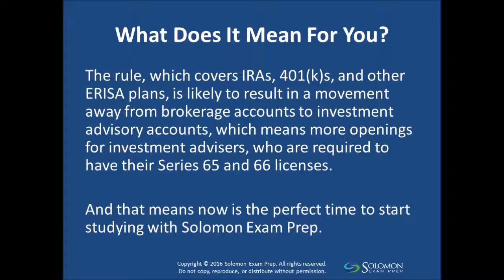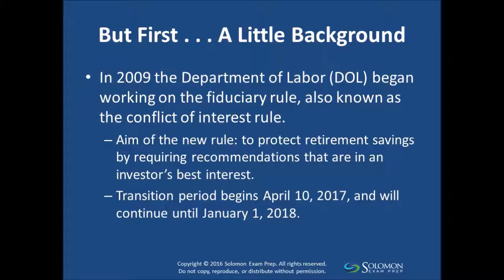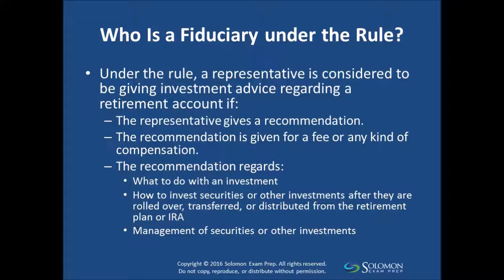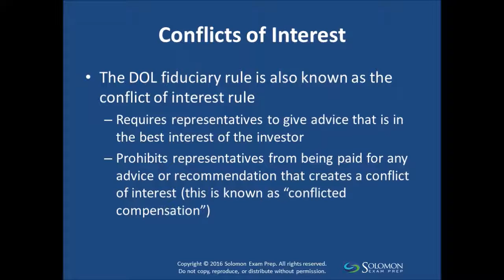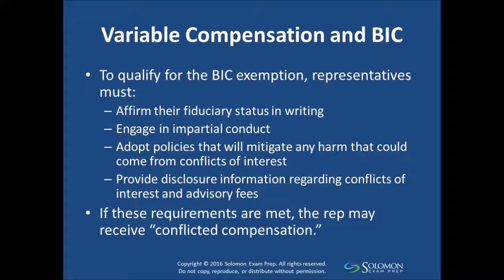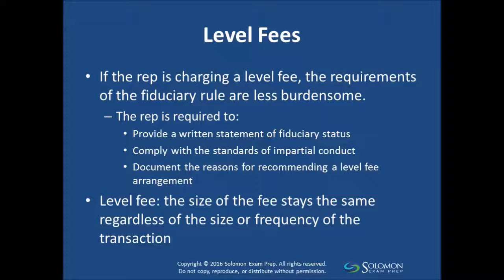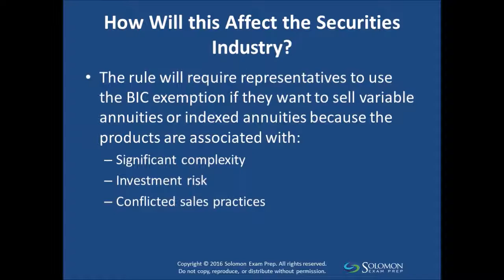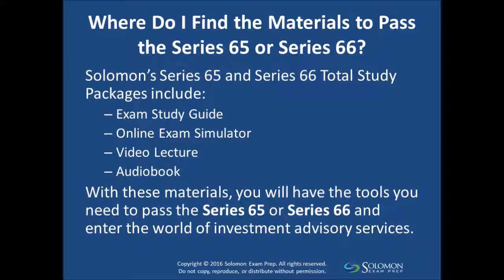Ready or Not, Here it Comes: The DOL Fiduciary Rule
Don’t wait! Be at the forefront of a changing industry.